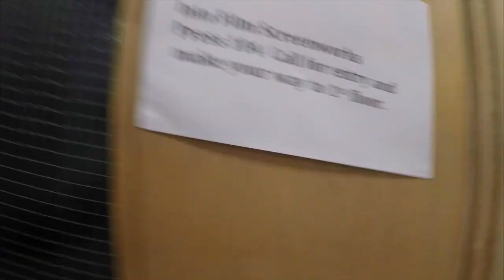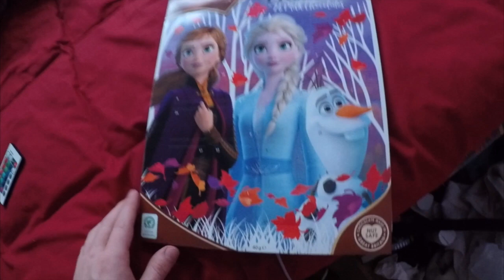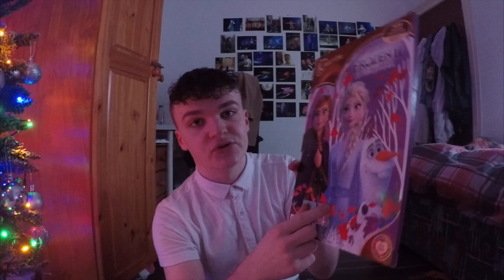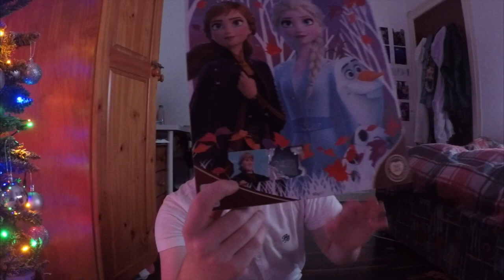tattoo disaster & belfast! | vlogmass day 8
welcome to the eighth video of vlogmass!!!
i'm so excited!!! christmas season is here!